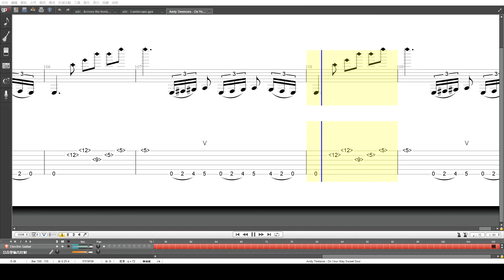【GTP谱例演示】Andy Timmons - On Your Way Sweet Soul | TAB by 小Astart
AT的粉丝怎么能不扒一下AT的歌呢！